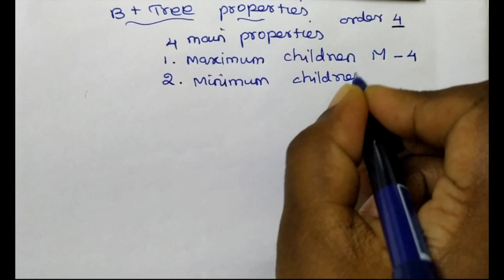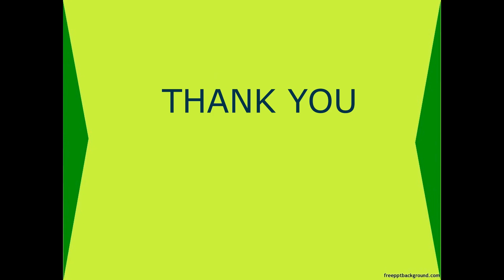B+ Tree Properties in Tamil || Data Structures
Computer Science
B+ Tree Properties
B+ Tree Properties in Tamil
B+ Tree